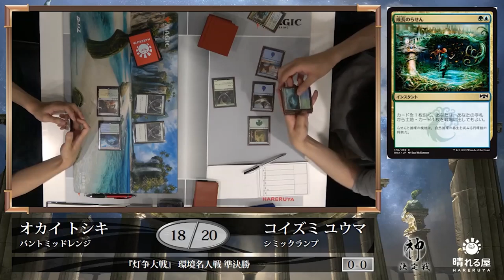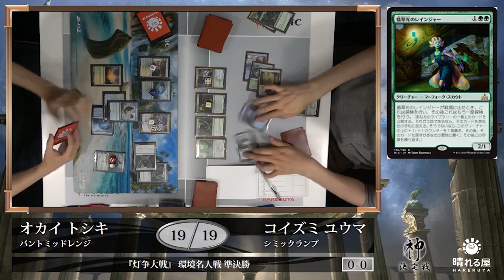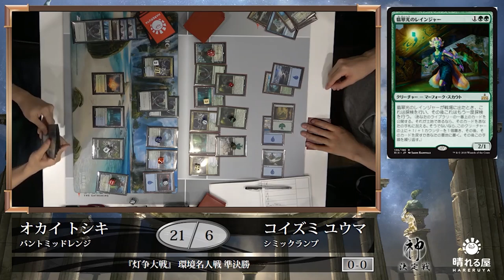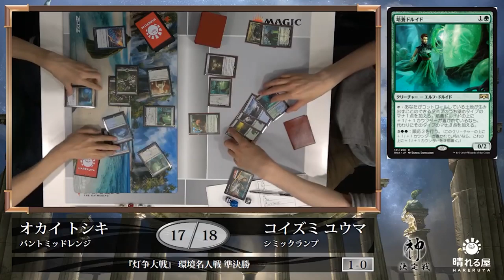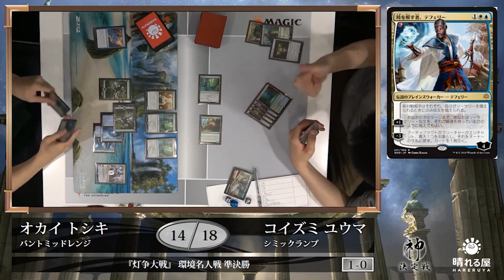【大会アーカイブ】『灯争大戦』環境名人戦 準決勝 岡井 俊樹vs小泉 裕真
マジックプレイヤーなら、誰もが憧れる『プロツアー』。
強豪のみが参加できるこの大会は、スタンダードとブースタードラフトの混合で行われます。

それぞれの環境を最後まで存分に楽しんでいただくため、
そして『プロツアー』を疑似体験してもらうために始まった、
1年に4回、各環境を締めくくる賞金制大会。
それが『環境名人戦』です！